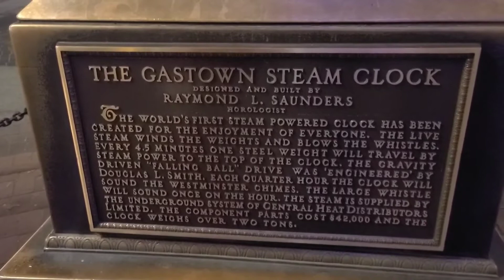FIRST STEAM CLOCK IN THE WORLD II Whistling Steam Clock II Gastown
CHESIL FUSION CUISINE